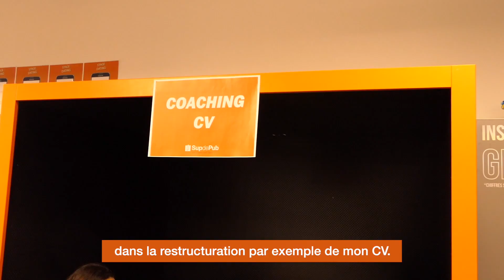Meeting stages 2019 | Interview des étudiants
Meeting stages 2019 | Interview des étudiants. 7 minutes pour convaincre un professionnel de vous prendre en stage ou en alternance !

Chaque année Sup de Pub organise 3 meetings stages : en février, juin et octobre afin de donner aux étudiants l’opportunité de rencontrer des entreprises.

L’équipe du Career Center est présente pour conseiller les étudiants et les coacher sur leur CV/entretien de motivation.

Bon courage à tous pour cette nouvelle année de recherche de stage/alternance !